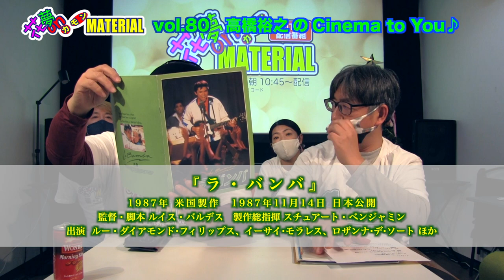映画『あらののはて』長谷川朋史監督インタビュー映画史的挑戦!? 狙いすました作品に刮目せよ！花夢on MATERIAL Vol.80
12月11日（土）朝配信分★

“カメ止め”でブレイクした女優・しゅはまるみさんと
ユニットを組む長谷川朋史監督が狙いすました演出で
観客に挑戦している作品『あらののはて』。
その狙いの意味や意義について長谷川監督が赤裸々告白!?
是非、動画で内容をご確認下さい❣️

週刊MATERIAL通信では、
映画を楽しむ【MATERIALのチョイスな日】と大阪城周辺をゆるランする【TEAM RUSH！】のご案内❣️

『ラ・バンバ』と『きみに讀む物語』の２作品をご紹介。
２作品とも旧作ですのでレンタルやサブスクでどうぞご覧下さい❣️

『あらののはて』長谷川朋史監督
12/4〜シネ・ヌーヴォX、12/17〜京都みなみ会館

元町映画館10周年記念オムニバス映画『きょう、映画館に行かない？』
11/27（土）〜元町映画館
※上映時間を下記リンクでご確認下さい。

野本梢監督 映画『愛のくだらない』
12/4〜　大阪・十三のシアターセブンで公開します❣️